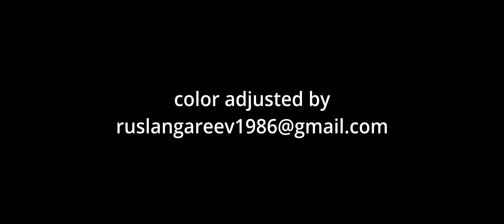WOLFS (2024) | safari room | 4K clip